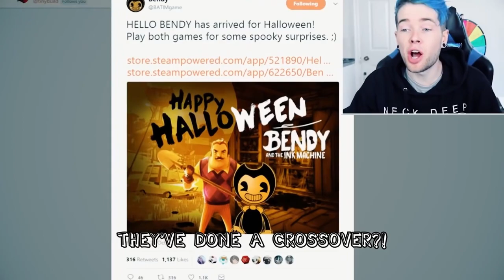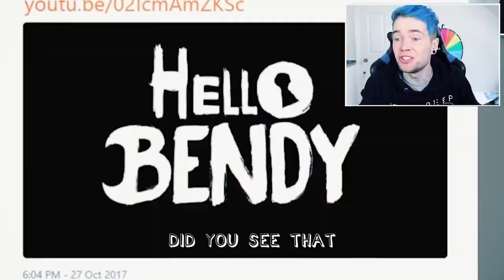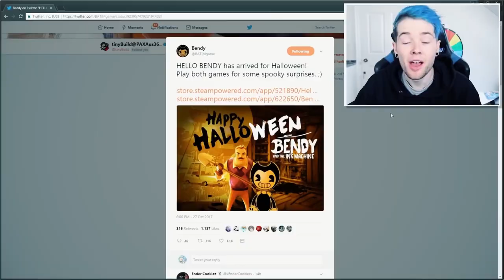BENDY'S FACE, 1 Hour | Made By Endigo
Please enjoy the 1 hour version of Bendy's Face remix. Please note that I did not made this remix, it is made by Endigo and this is just a 1 hour version of his remix.